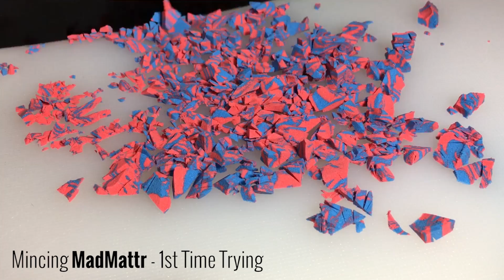Very Satisfying Kinetic Sand Video DIY 84 | Sand Cutting | Asmr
10 minutes of Kinetic Sand Slicing, MadMattr Slicing and more! This Satisfying Compilation 84 will help you relax completely and might also help you fall asleep. If you like oddly satisfying and relaxing sand videos then you will like these.